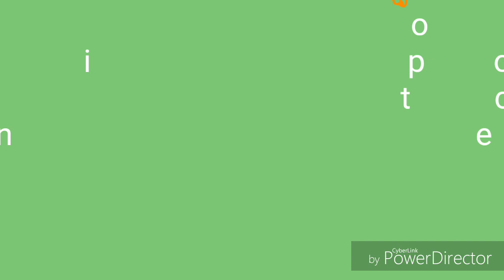Crunchy Fried Chicken and Thanks Shout Out mga Friends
Variety Channel